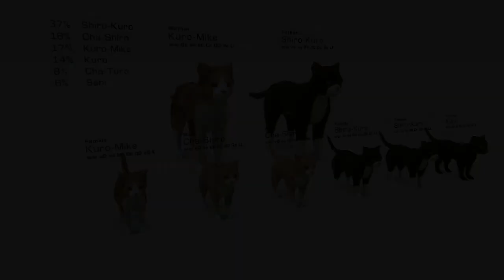Cat Color Pattern #2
Developed in Microsoft XNA.